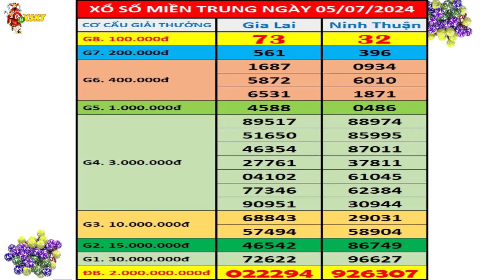Kết quả xổ số Miền Trung hôm nay ngày 5/7/2024 (xs Gia Lai, xs Ninh Thuận)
+ Thứ 2: Thừa T. Huế (XSTTH), Phú Yên (XSPY)
+ Thứ 3: Đắk Lắk (XSDLK), Quảng Nam (XSQNM)
+ Thứ 4: Đà Nẵng (XSDNG), Khánh Hòa (XSKH)
+ Thứ 5: Bình Định (XSBDI), Quảng Trị (XSQT), Quảng Bình (XSQB)
+ Thứ 6: Gia Lai (XSGL), Ninh Thuận (XSNT)
+ Thứ 7: Đà Nẵng (XSDNG), Quảng Ngãi (XSQNG), Đắk Nông (XSDNO)
+ Chủ Nhật: Khánh Hòa (XSKH), Kon Tum (XSKT)